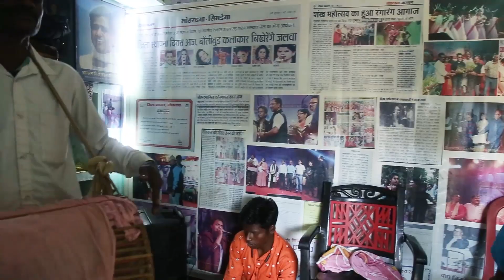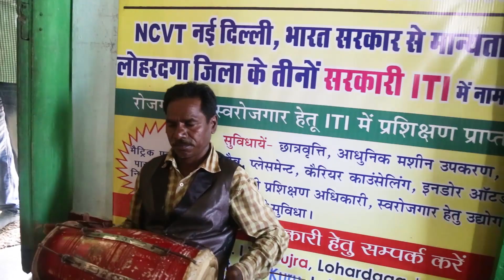Jatra aera || Jatra song || Singer Phulmani oraon || Nagpuri video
LOKNATH LOHRA KALA JATTHA LOHARDAGA (835302) RANCHI (JHARKHAND)
AL LOHARDAGA PRESENT,S
SINGER - PHULMANI ORAON
DIRECTOR - ALOK RAJ
CAMERA - GHANSHYAM MAHTO
EDITOR - AKASH RAJ
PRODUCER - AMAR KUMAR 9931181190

आप सबों को
                   ए एल लोहरदगा
                                         की ओर से हार्दिक हार्दिक
         झारखंडी जोहार !
                              यूट्यूब चैनल AL LOHARDAGA में आप सभी का स्वागत है!
                                    मेरे चैनल में झारखंडी संस्कृति गांव घर टोला की संस्कृति की झलक नए-नए आदिवासी कलाकारों का गाना बजाना नाचना  एवं छुपी हुई प्रतिभा देखने को मिलेंगे NAGPURI, KURUK ,THETH , VIDEO CULTURAL ,SONG , DANCE , ACTING
      DIRECTOR.         PRODUCER
       ALOK RAJ         AMAR KUMAR
       LOKNATH LOHRA KALA  JATHA
        LOHARDAGA  835302  RANCHI
                       (JHARKHAND)